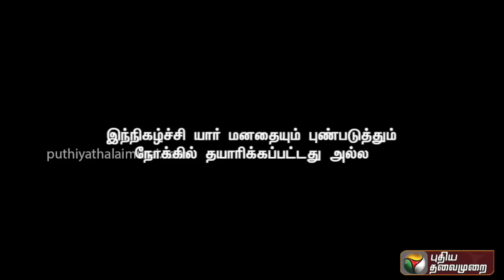ஓபிஎஸ் உள்ளே.. ஈபிஎஸ் வெளியே..| Kitchen Cabinet | 20.03.2023 | PTT